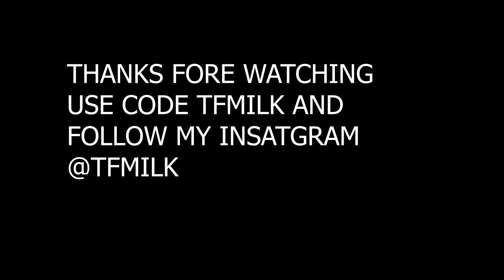1 Kill = Girl Takes off 1 Piece of Clothing 😳 (18+)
(18+) Everytime I get a kill on fortnite, this girl has to take off 1 piece of clothing. Watch till the end, it got INTENSE.

This video does not violate any YouTube rules, the girl in the video is 19 years old and chose to do it. her instagram is @savannahgamon

1 Kill = Girl Takes off 1 Piece of Clothing 😳

Stay tuned till the end of the video on how to enter the giveaway, if you are chosen as a winner, I will pay shipping if you are a US resident. However, if you live internationally, you will pay shipping or I will pick another winner. Good luck!

Use code: tfmilk in the item shop!

@tfmilk on ig
@tfmilkyt on twitter